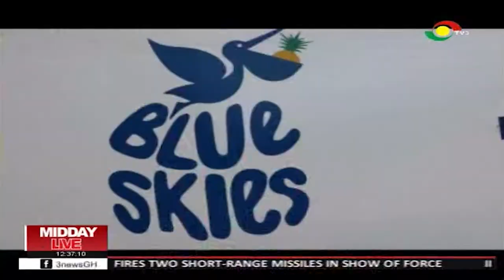MIDDAY LIVE - 10/8/2019